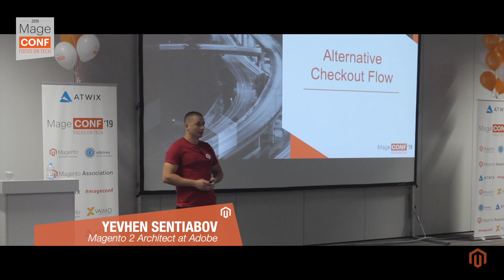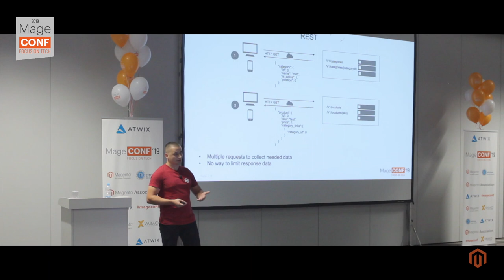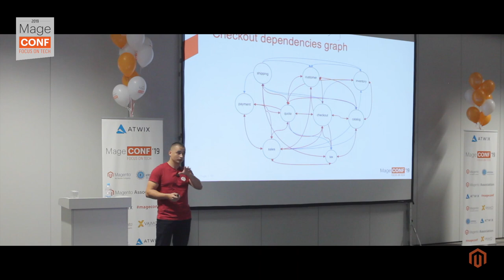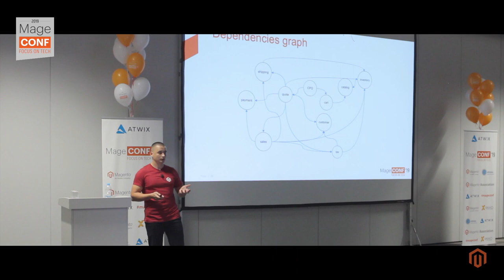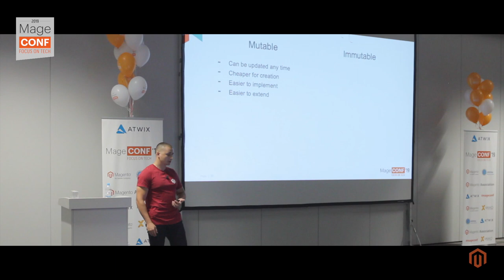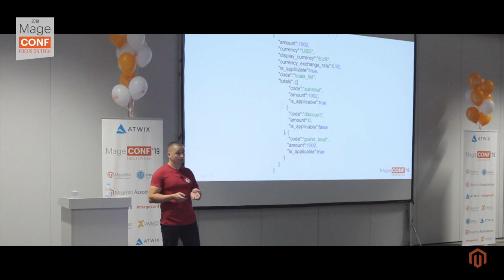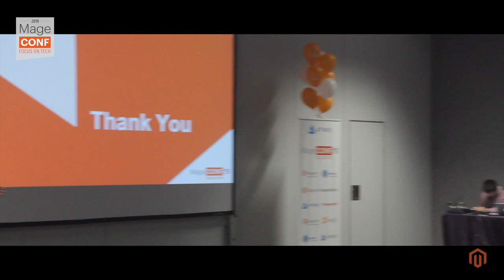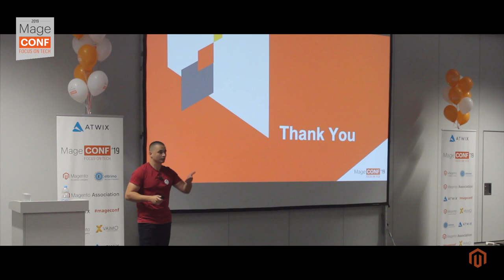MageCONF 2019 - Yevhen Sentiabov: Alternative Checkout Flow.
The checkout functionality is one of the most important parts of any e-commerce platform and In the scope of Services Isolation project Magento team wants to improve different areas including checkout area. The topic is dedicated to ideas and approaches which we are going to implement to improve the checkout functionality. What challenges we are facing, our technical vision and implementation steps.